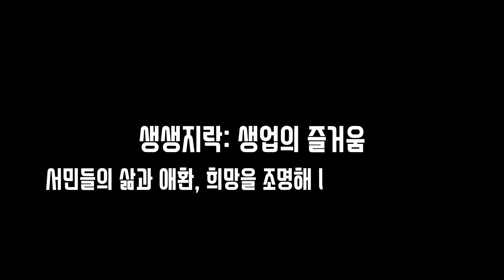아기 고양이 어른냥이 권력다툼 리얼 드라마 '초롱이의 역습' (feat. 집사 더빙)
서열 1위 어른 고양이 '희망이'와 까칠하지만 도도한 '까망이'가 2달 전 갑자기 나타난 아기 고양이 '초롱이'의 등장으로 겪게 되는 상황을 드라마 형식을 빌려 영상에 담아봤습니다.

특히 아기 고양이에서 캣초딩으로 성장한 초롱이가 시도때도 없이 희망이와 까망이에게 장난을 치고 이를 질색하는 어른냥이들의 반응을 생생하게 전합니다.

과연 세 고양이들의 치열한 서열싸움의 결말은 어떻게 될까요?

임기자의 생생지락TV는 서민들의 삶과 애환, 희망을 조명해 나가는 채널입니다.